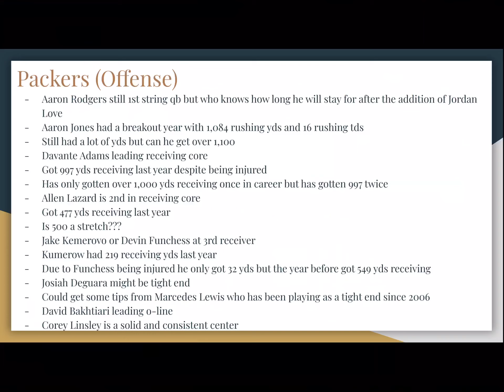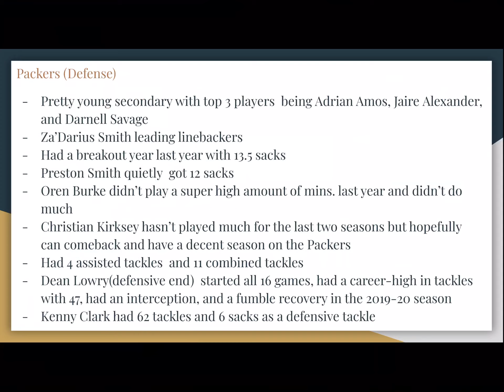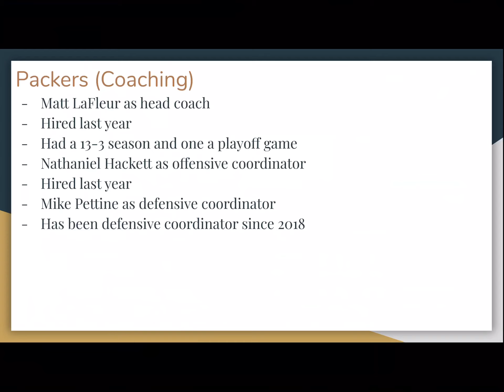Who Will Win the NFC North In the NFL 2020-21 Season (Part 3) Green Bay Packers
FOOOOOTTTTBBBBAAAALLLLL!